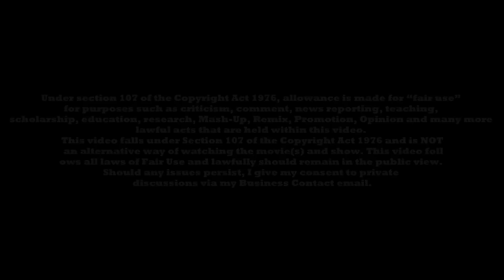WHAT HAPPENED TO THE ATROCIRAPTORS AFTER JURASSIC WORLD DOMINION?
The Atrociraptors stole the show in Jurassic World Dominion during All of their Scenes from the movie. Proving us with a thrilling chase scene in the streets of Malta too! But, one question many fans have been asking is what exactly happened to these Dinosaurs after Jurassic World Dominion? Afterall, we didn't see any of them die and their stories remain as an open book! Well, thanks to some confirmation by the Director of Jurassic World Dominion, we now have room to Speculate about what happened to the Atrociraptors after Jurassic World Dominion!